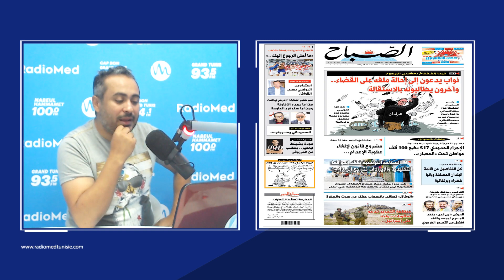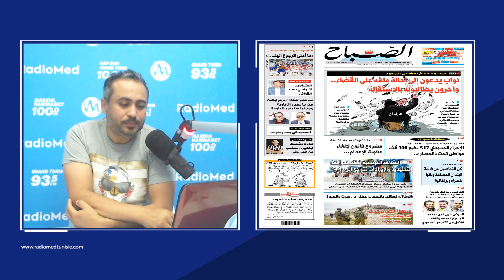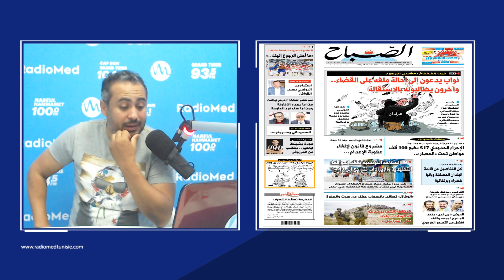الخطوط التونسية: اجراءات جديدة تحسبا لفتح الحدود